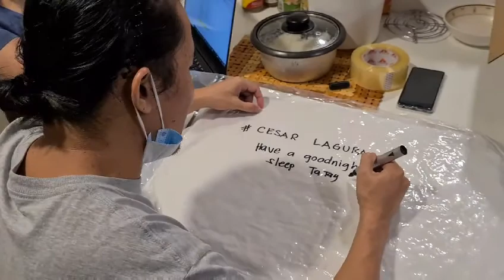Dubai Friends Act of Kindness to the victim of Typhoon Odette || San Ricardo Brgy Poblacion Leyte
Simple way of showing love to our kababayan in Southern Leyte who are affected by typhoon Odette.